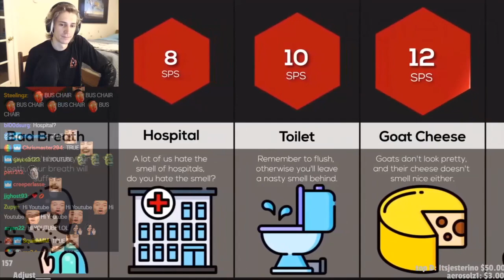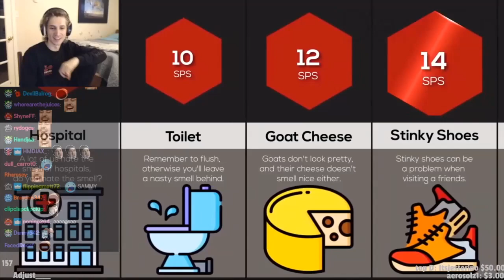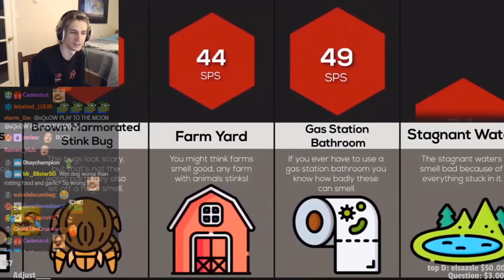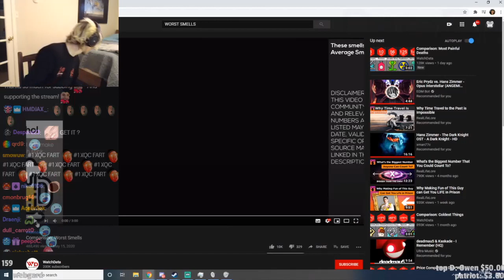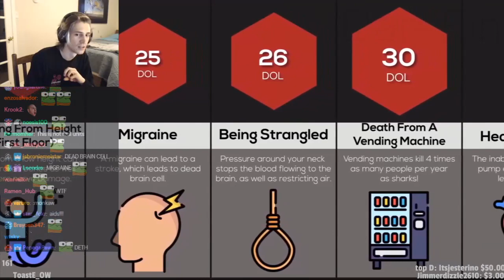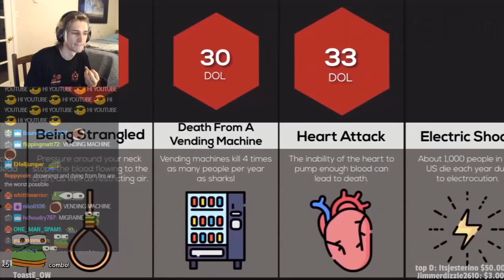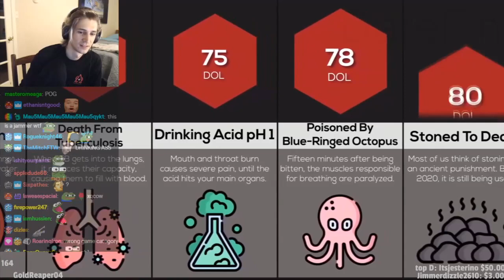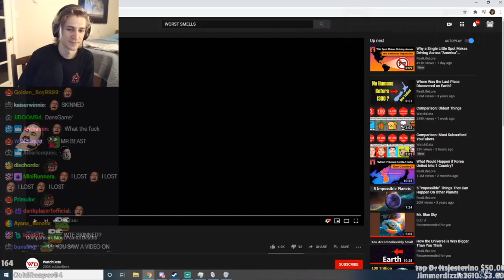xQc reacts to Most Painful Deaths + Worst Smells Comparison by WatchData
Original Videos - WatchData